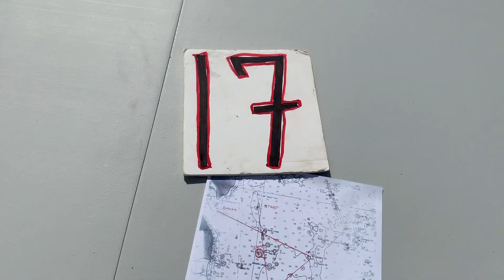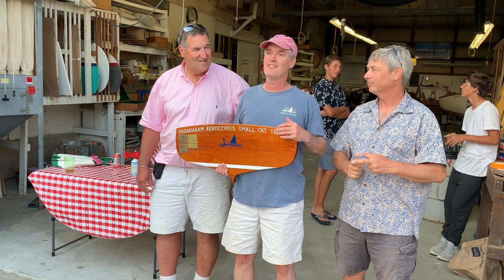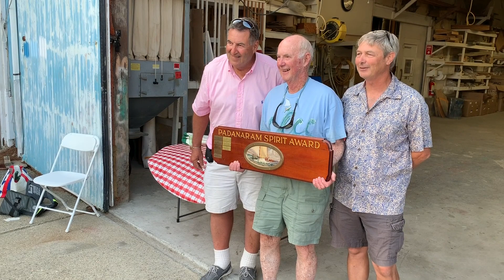CATBOAT SAILING | PADANARAM CATBOAT RENDEZVOUS - 2019! (FULL VIDEO WITH AWARD CEREMONY)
CATBOATS, CATBOATS EVERYWHERE!  This video is about the phenomenal time we all had at the 2019 Padanaram Catboat Rendezvous, hosted by Geoff and Kristen Marshall from Marshall Marine.

The rendezvous included over 30 boats and over 150 diehard catboat fans attended the event.

This video is brought to you by CatBoat Adventures, a brand new Youtube channel dedicated to sharing our love of sailing catboats and finding new and unique ways to use them.  So if you appreciate this video, please consider clicking on the "LIKE" button.  And if you want to see more videos like this and others, please feel free to click on the "SUBSCRIBE" button and hit the "BELL" notification if you would like to be reminded when new videos are published.

If you liked it, I recommend that you consider supporting the musician and buying his song.

Now it's time to sit back, relax with a cup of coffee (or glass of wine...it's 5 o'clock somewhere) and enjoy!  Welcome aboard!

In future videos CatBoat Adventures will explore all the special little coves, rivers and harbors where only shallow draft sailboats like CatBoats can venture.  As most of us know, we call this "gunkholing" and those special shallow water places are called sailing in "skinny waters".  We'll start with Buzzards Bay, Massachusetts this year.  But we are also looking forward to venturing beyond into southern Cape Cod, Narragansett Bay and elsewhere in New England as well.

So let’s set out on this adventure together and have some fun.  Maybe it will generate lots of conversation on the subject of gunkholing and sailing in skinny waters and maybe, in some small way, it will entice you to do the same with your boat.

Later this summer and fall I'd like to explore the following places around the Elizabeth Islands and greater Buzzards Bay area:
 • Quissett Harbor
 • Hadley Harbor
 • West Falmouth Harbor
 • Lackeys Bay
 • Naushon Island
 • Pasque Island Marsh
 • Nashawena Harbor
 • Penikese Island Harbor
 • West End Pond (Cuttyhunk)
 • Cuttyhunk Harbor
 • Westport River
 • Allen's Pond
 • West Island Cove

For those who don't own a Cat Boat, and might be considering buying one, I plan on taking you behind the scenes, later this fall, to Marshall Marine and Areys Pond if we can, to see how and where these beautiful boats are manufactured.  Maybe this will help you take the plunge.

 • Where do you love to go in your Cat Boat?
 • What is your favorite gunkholing spot?

Creator: Jim Andersen - I can be reached by email at .